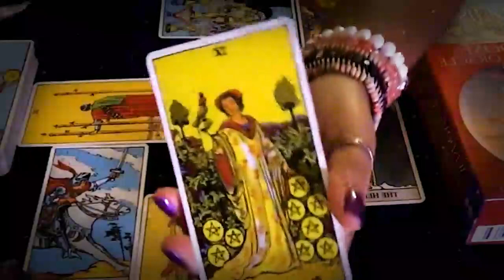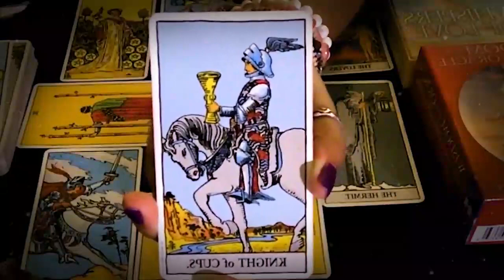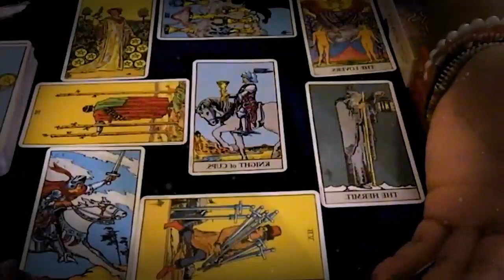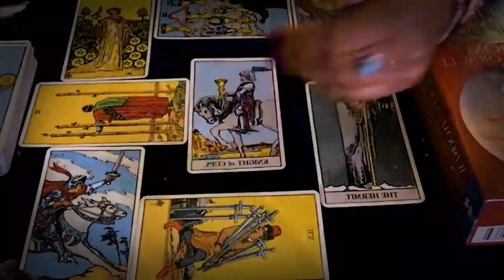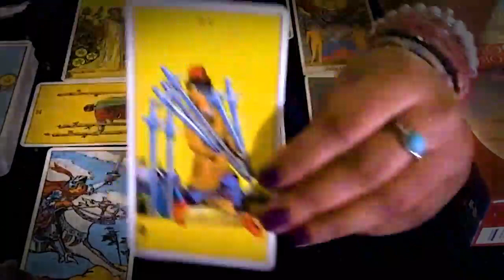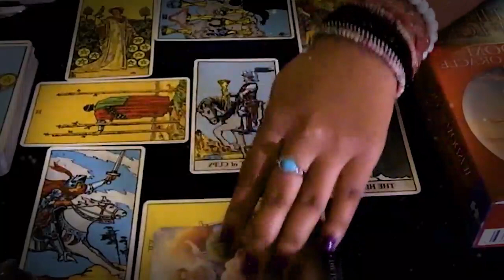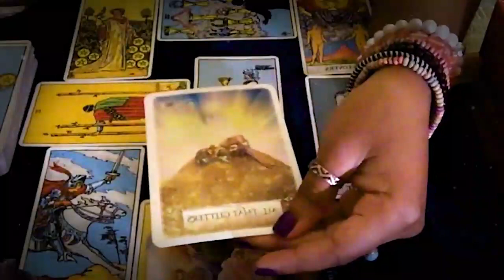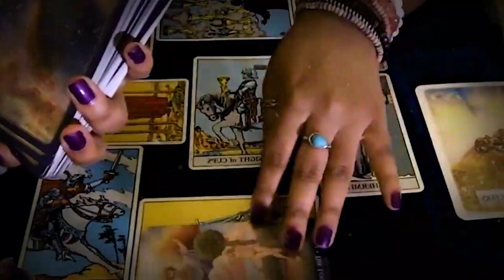GEMINI MAY 2022 - TRUTH SUDDENLY COMES OUT… I HOPE YOU'RE READY FOR IT GEMINI MAY LOVE TAROT READING